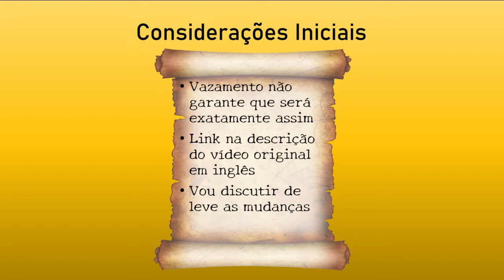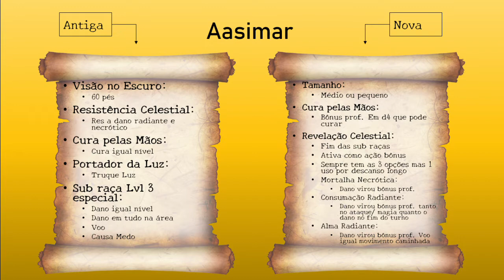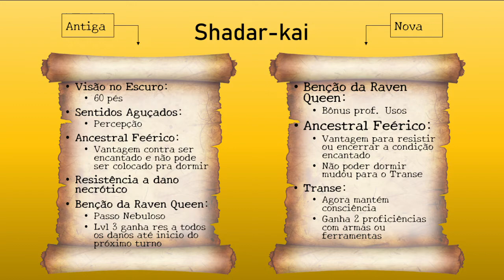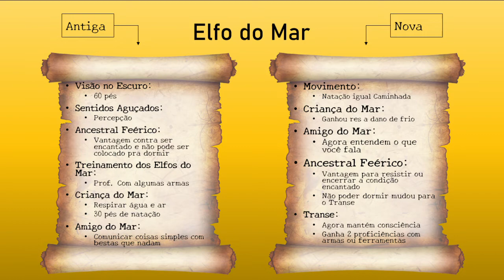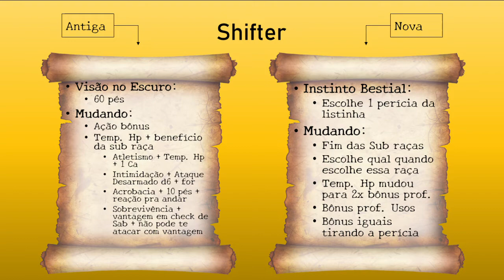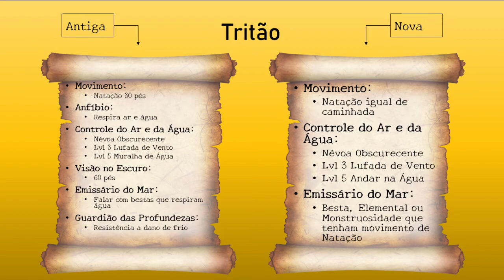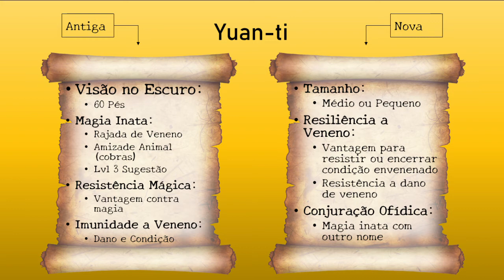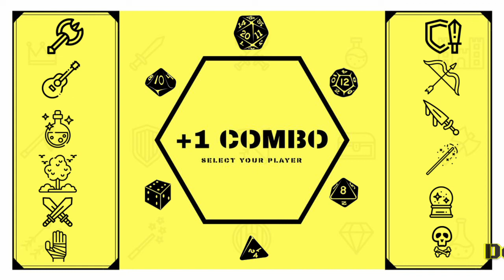Vazou!!! Raças do novo livro de Dungeons and Dragons 5e Pt.2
Bomba!!!
Vazou as raças do livro Mordekainen Apresenta: Monstros do Multiverso.
Venham comigo enquanto eu mostro as mudanças e discuto um pouco sobre elas.

0:00 Intro
0:22 Considerações Iniciais
0:49 Aasimar
3:46 Shadar-kai
5:09 Elfo do Mar
6:43 Shifter
8:14 Tortle
8:43 Tritão
10:04 Yuan-ti
11:11 Firbolg
12:16 Finalização e Recados

Raças presentes no Livro:
Aaracokra
Aasimar
Bugbear
Centauro - mudou o dano do casco (hooves) pra d6
Metamorfo
Gnomo das Profundezas (Svirfneblim)
Duergar
Eladrin
Fada - Não houve mudança
Firbolg
Genasi (Ar, Terra, Fogo, Água)
Githyanki
Githzerai
Goblin
Goliath
Harengon - Não Houve Mudança
Hobgoblin
Kenku
Kobold
Povo Lagarto
Minotauro
Orc
Sátiro - Mudou o dano dos chifres (horns) pra d6
Elfo do Mar
Shadar-kai
Shifter
Tabaxi
Tortle
Tritão
Yuan-ti